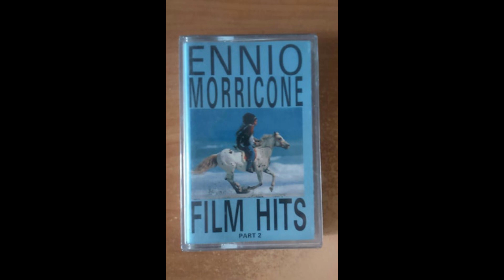Ennio Morricone - Fistful of Dollars theme 1 from Film Hits Part 2 audio cassette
Alternate Version of Fistful of Dollars